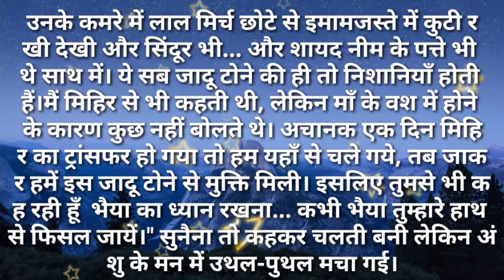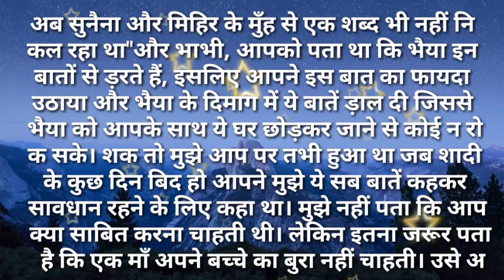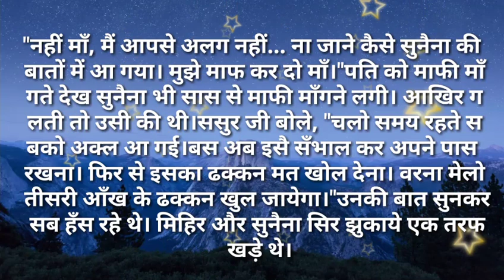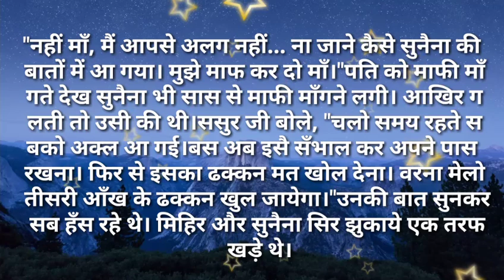svichar/जेठानीजी सासुमा हमारा बुरा क्यो चाहेगी सुविसार Hindi kahaniya Hindi Moral Stories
जेठानीजी सासुमा हमारा बुरा क्यो चाहेगी